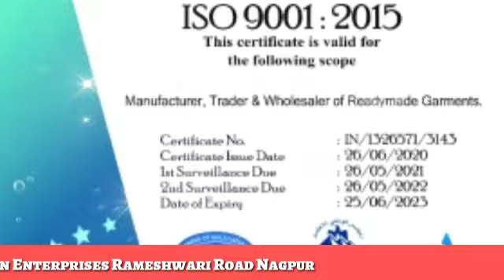Wedding # latest cloth collection for Men - Sachin Enterprise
“Remind yourself. Nobody built like you, you design yourself.”
Wedding Collection for Men. latest cloth collection